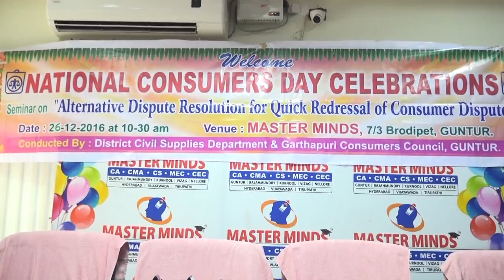syc news 26-12-2016